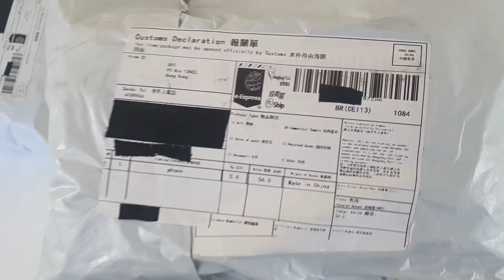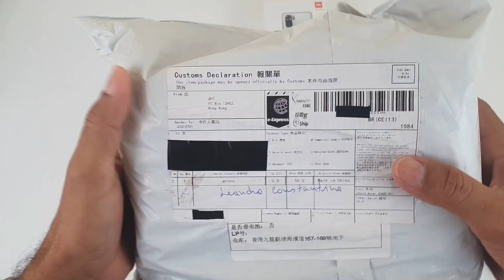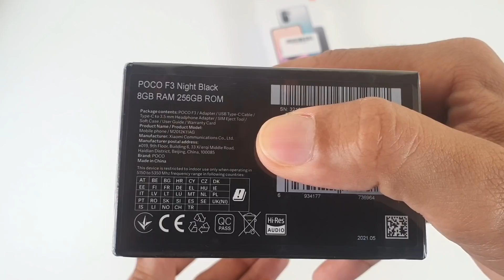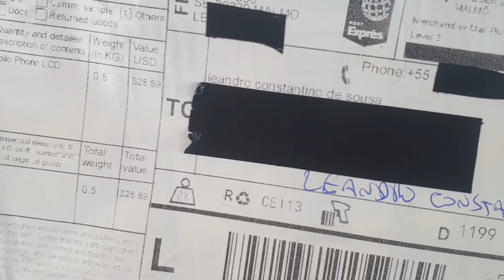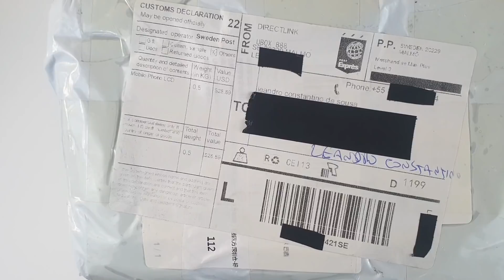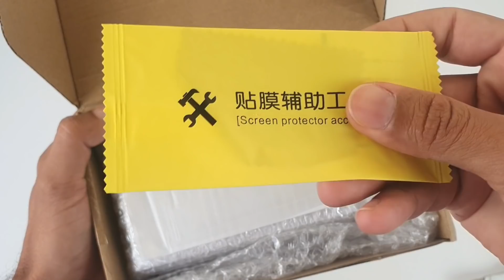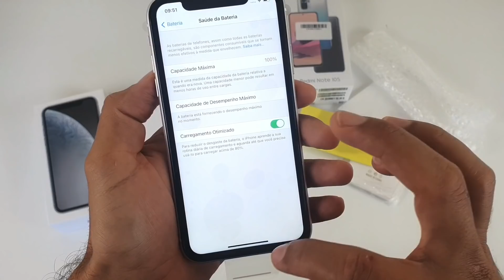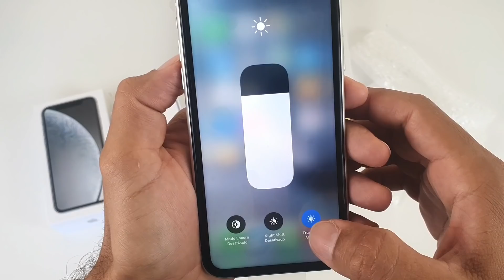Patrão Nunca MAIS! Seja dono do seu TEMPO investindo na IMPORTAÇÃO. ( SEJA SEU PATRÃO )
Loja onde comprei o iPhone Xr;

✅ Compre sua T1 MEGA;
              🔥 Novidade 🔥
🏷 Cupom ➡️ LEANDROCONSTANTINO10

🚀 Vamos comprar juntos no AliExpress com cupons de novos usuários! Use 1 de meus códigos convite 👉 INS8LB03 👉 IN5VPIB9 👉 INI9FSW6
Clique aqui para usar;

🏷 U$8 OFF para compras acima de U$20 para
Use o cupom ➡️ ( leandrocn8 )
Use os cupons;
➡️ leandroco9
➡️ brsuper4
➡️ brsuper5
➡️ brsuper39
➡️ brsuper40
Use os cupons;
➡️ leandroco5
➡️ brtop4
➡️ brtop5
➡️ brtop39
➡️ brtop40

OBS; Clique no link abaixo para ativar os cupons

🔝  PRODUTOS  PARA  GANHAR  DINHEIRO  🔝
✅ Smartwatch W506 10 peças no atacado;
✅ Smartwatch w26 6 peças no atacado;
✅ Smartwatch w506 6 peças atacado;
✅ 10 Smartwatch Colmi p8 atacado;
✅ 5 Smartwatch Colmi p8 atacado;
✅ Smartwatch w46 4 peças no atacado;
✅ Smartwatch P8 Plus;
✅ Mi TV Stick;
✅ Fone de ouvido haylou gt1;
✅ Redmi airdots 2;
✅ Fone bluetooth QCY tc1;

➖➖ Lojas para comprar seu iphone ➖➖
✅ Loja TOPCPE;
✅ Loja COMWINGO;
✅ Loja RAINBOW;
✅ Loja HIGH TIP MOBILE;
✅ Link da loja HY PHONE STORE;

✅ Loja XIAOMI APLUS STORE;
✅ Loja XIAOMI STORE;
✅ POCO DIRECT STORE;
✅ POCO GLOBAL ONLINE STORE;
✅ FANTACY TECHNOLOGY;
✅ XIAOMI CITY STORE;

Melhores lojas para comprar no BRASIL.